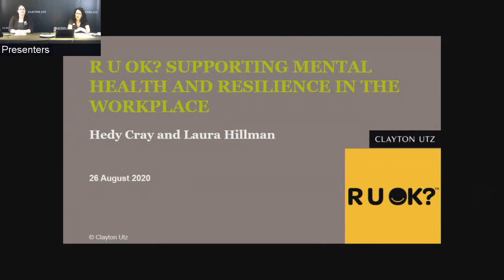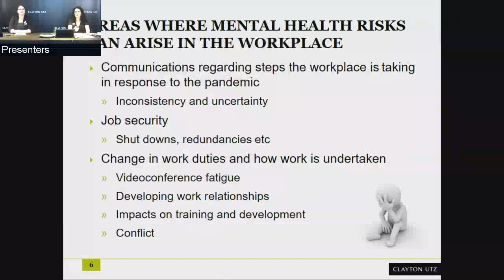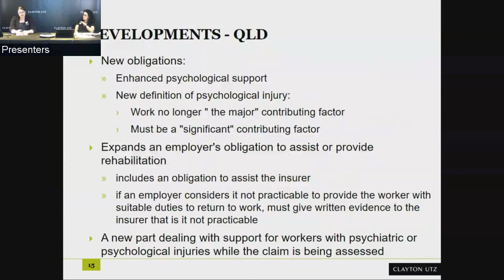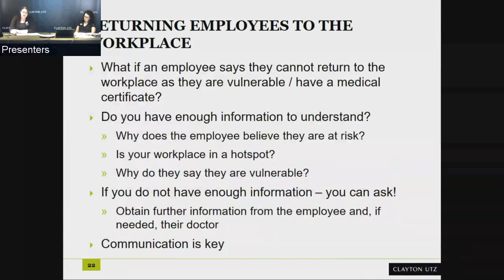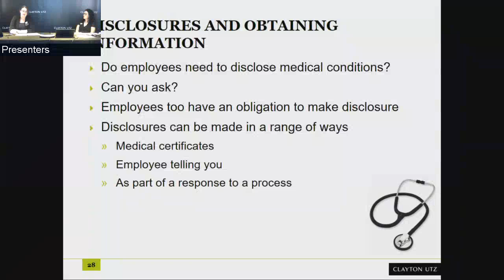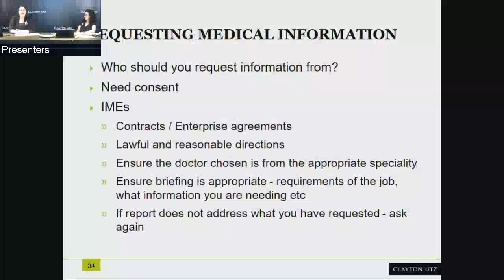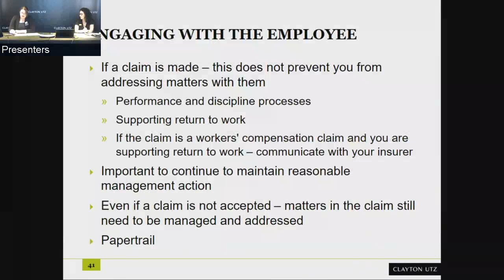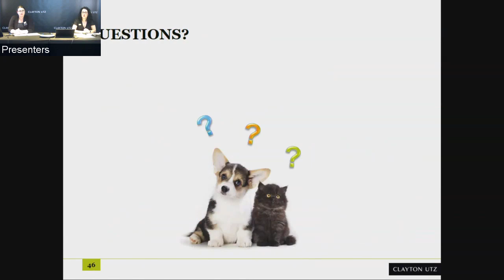R U OK? Supporting mental health and resilience in the workplace.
With R U OK? Day approaching in September and World Mental Health Day in October, Hedy Cray and Laura Hillman discuss supporting mental health and resilience in the workplace.